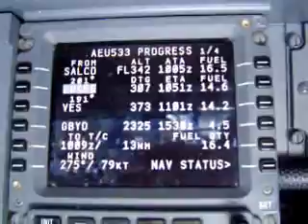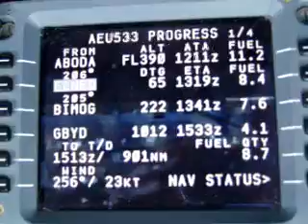Bunjuling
This is of my flight to Banjul from Manchester. I was operating as flight crew and had a four day layover. It was fantastic!!